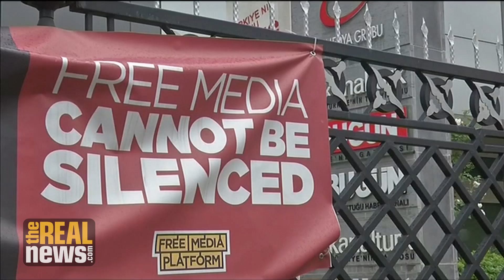How Erdogan Destabilized Turkey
Vijay Prashad explains how the Turkish pivot towards Russia is propelled by the failure of relationship building with Europe and the war with Syria